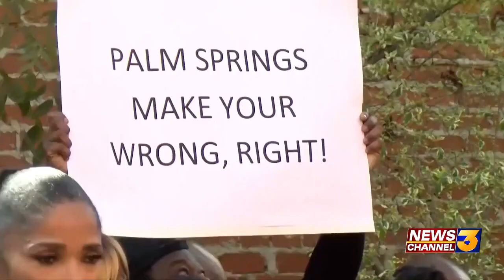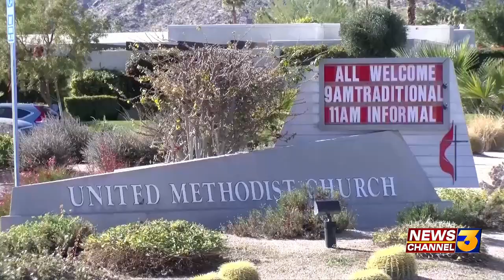Palms Springs Section 14 Survivors and descendants are developing demands for reparations